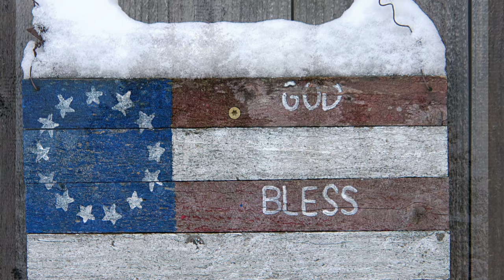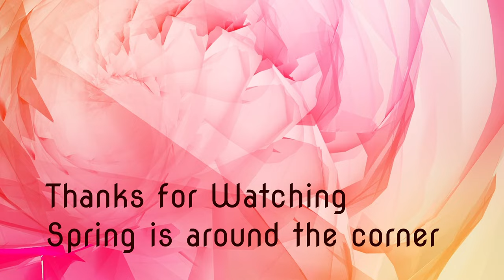Snow storm in Lacey, Washington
It doesn't snow much in Lacey, Washington, but 15" of snow fell this time.

We attempt to download a new video each week. We are not pros by any stretch of the imagination, I barely know how to get a computer to work let alone produce YouTube video's. We hope to get better as we go along. Hope you keep watching and following us. Find happiness in your life, we certainly try to. Embrace the Journey.

“Your life is only limited to the extent of your imagination” TW

Tee and Karen

Equipment we use:
GoPro
Cannon M50
Rode videoMicro